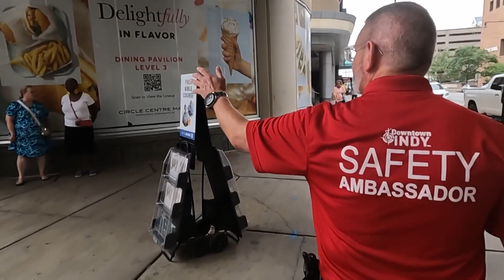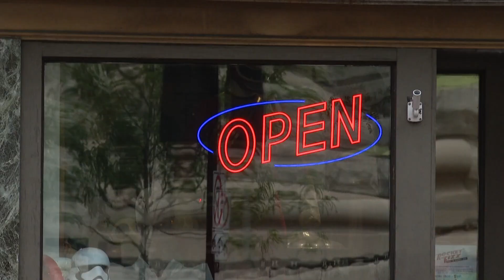Downtown Safety Ambassadors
After years of fighting overseas Joe Fuller is now keeping the streets of Indianapolis safe.